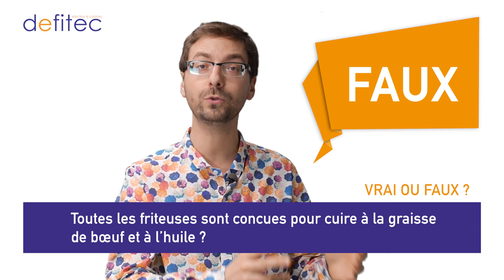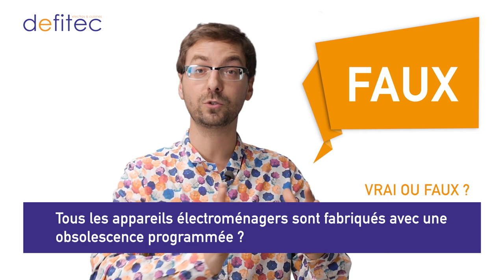Stop aux idées reçues ! 5 faits étonnants sur les petits électroménagers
Thomas de chez Defitec vous propose de vérifier 5 idées reçues sur les cuiseurs vapeur, les aspirateurs ou les friteuses par exemple. Faisons un petit jeu : Combien de bonnes réponses vrai ou faux pourrez-vous trouver ?

N'hésitez pas à les partager en commentaire sur YouTube ou sur notre page Facebook:

Un conseiller Defitec vous répondra rapidement et au besoin, je pourrai inclure votre question dans une prochaine vidéo Questions & Idées Reçues !

Besoin de plus d'infos ?

A bientôt,
T.